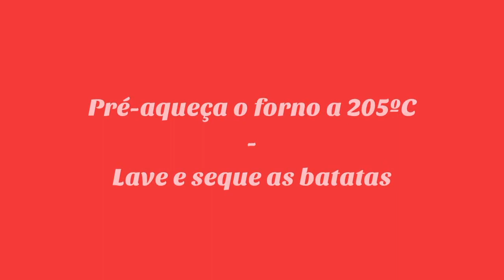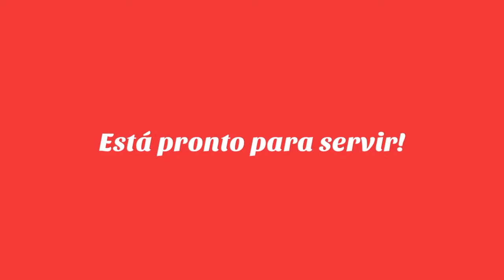Batatas assadas com alecrim